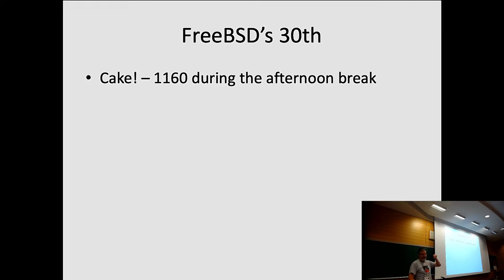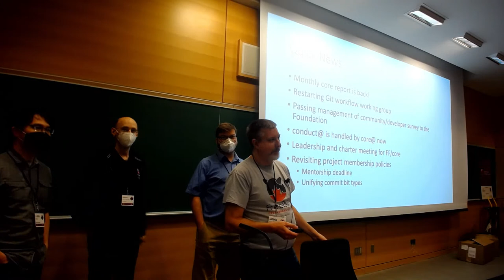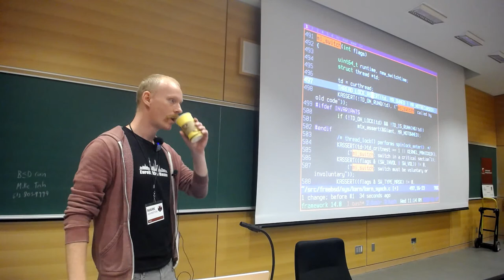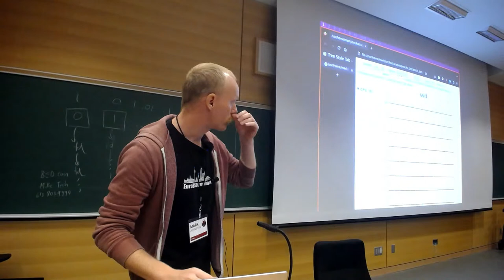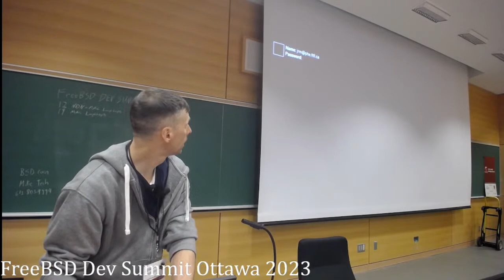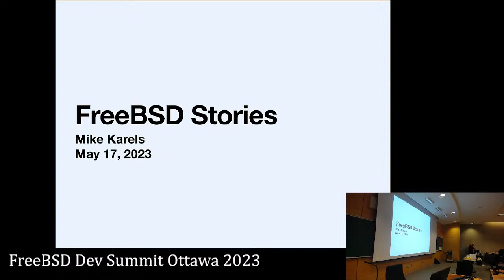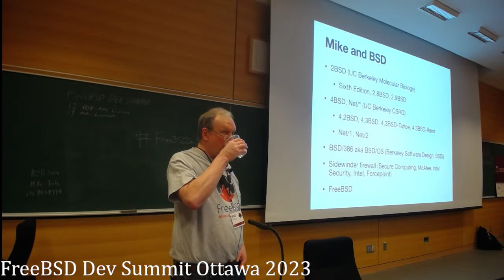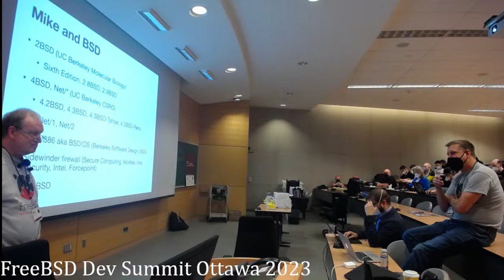May 2023 FreeBSD Developer Summit Day 1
Join us for the first day of May 2023 FreeBSD Developers Summit Live from Ottawa!